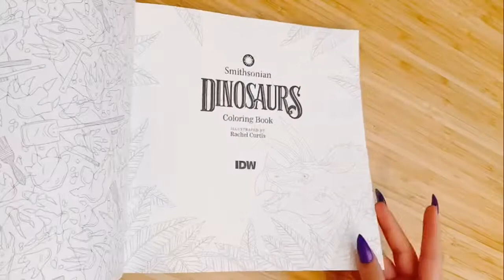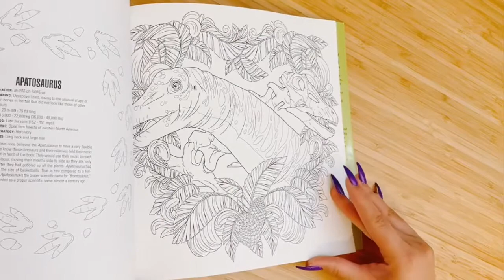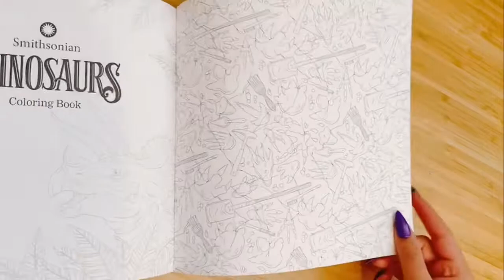Dinosaurs Coloring Book Flip Through [Rachel Curtis]